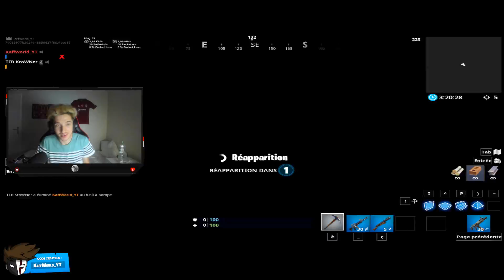Ce "MEILLEUR" joueur mobile a le même niveau que "TEEQZY" sur Fortnite !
🔥 Nouvelle vidéo sur Fortnite Battle Royale avec le meilleur joueur du monde sur Fortnite Mobile, il build plus vite que des joueurs pro PC.. juste incroyable..

► Mon Code Créateur : KaffWorld_YT

👻 Snap : kaffworld.offi